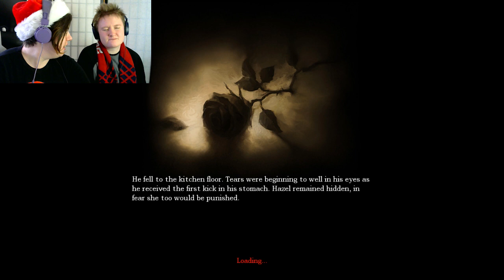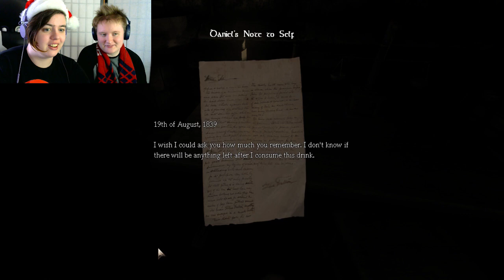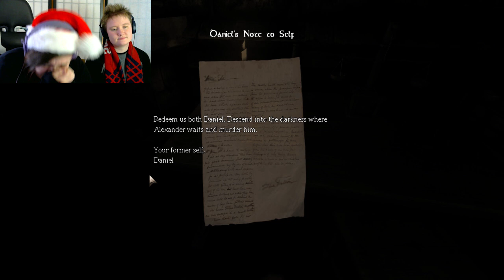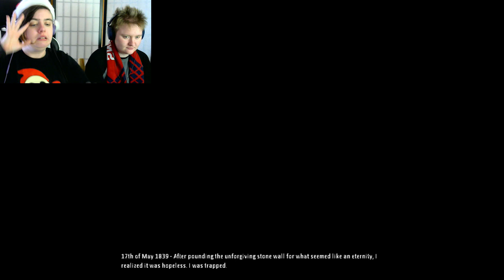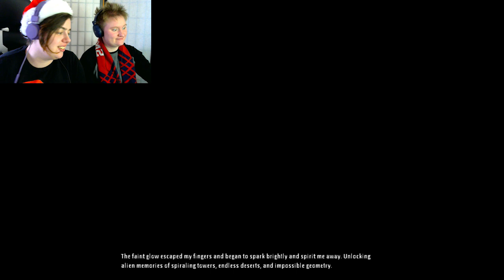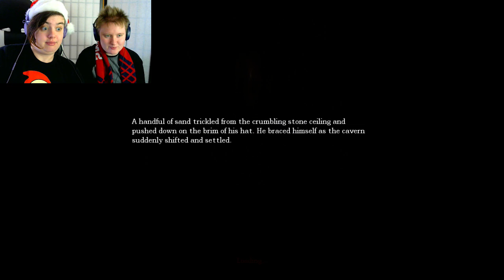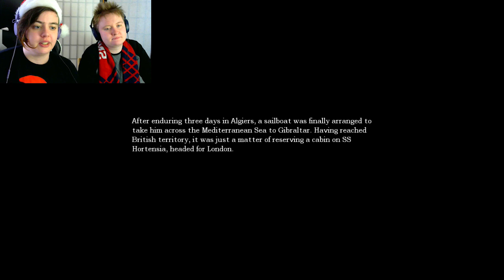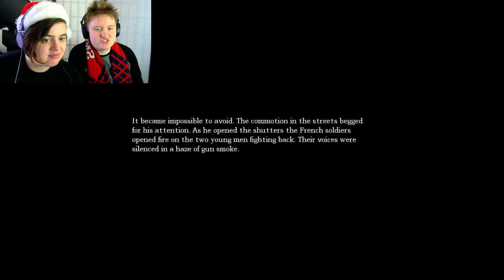Amnesia: The Dark Descent :: HOLIDAY SPECIAL 2018! :: Part 1 :: maeveactually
HAPPY HOLIDAYS! Hannah's back with me again as we dive into Amnesia: The Dark Descent. What HORRORS await us?
Apart from me forgetting to start recording the capture the first time we tried to record. That definitely qualified as a horror.

I'll be uploading the first attempt facecam soon!

You can find Hannah on Twitter @captainhkb.

Want to suggest a game for me to play next? I'm all ears. :)

► Put my face on your body!